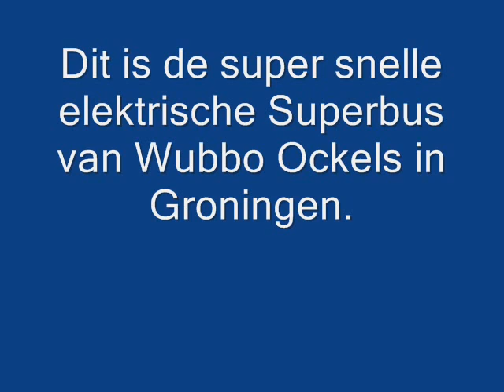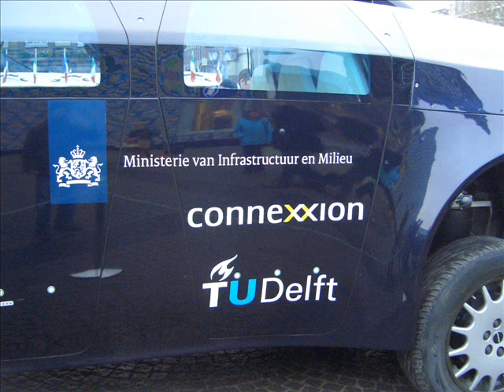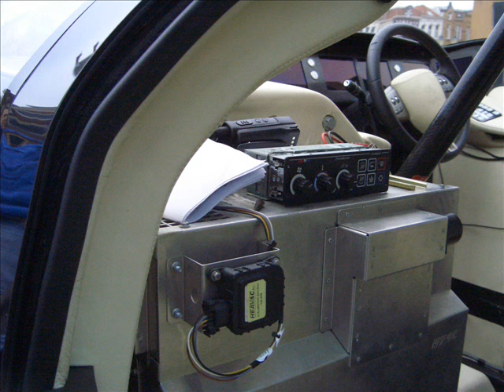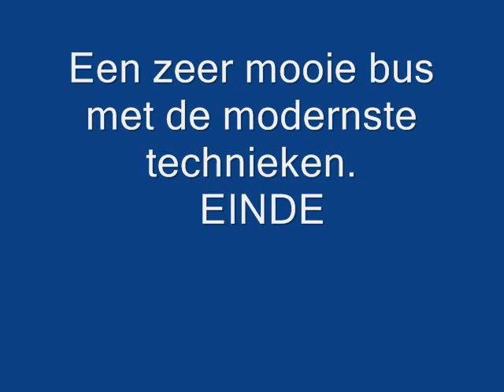Superbus Wubbo Ockels the Superbus can drive at 250km/h!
The 15 meter-long Superbus is a new spin on public transport that aims to match the speed and comfort of a train while offering the flexibility and convenience of the car.

It has a top speed of 250 km/h and Ockels envisions it running on a dedicated highway. But it's not just high-speed transport from A to B, Ockels says -- the Superbus can also use normal roads at normal speeds.